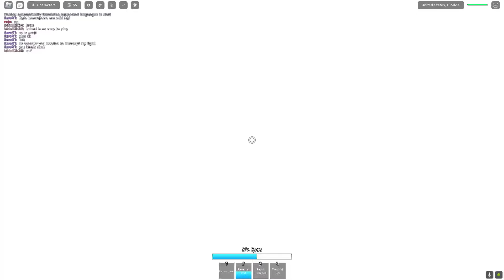CAUSING CHAOS AS SUKUNA/GOJO IN JUJUTSU SHENANIGANS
💥Welcome to the stream! A PG-13 channel!